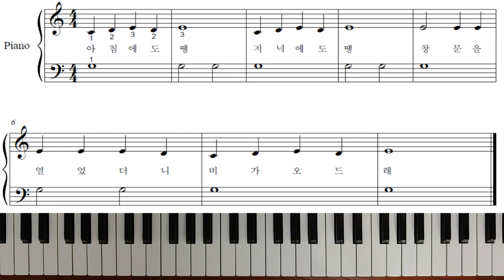얼굴그리기 - 피아노강좌